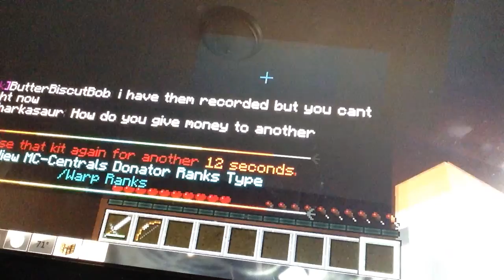Minecraft Kit PVP ep1 starting off